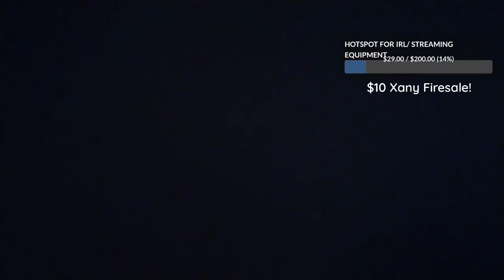Junkie Overdoses on Livestream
FENT King did a little too much fent